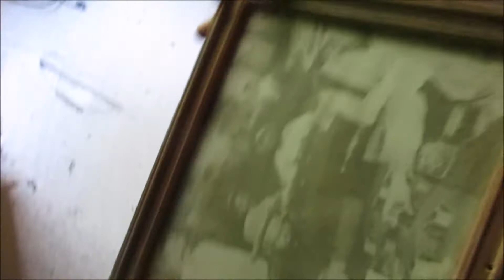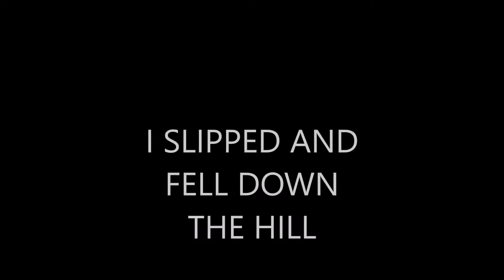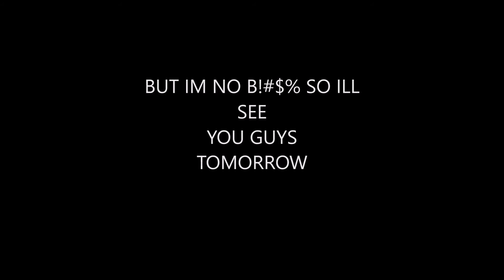I Messed Up..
Thank you guys for watching each and every single day.

LifeOfUrbex